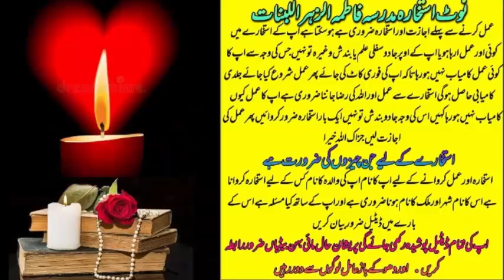wazifa for love | wazifa for love marriage | dua for love | mohabbat ka wazifa | most powerful